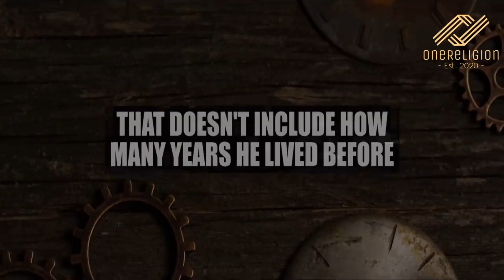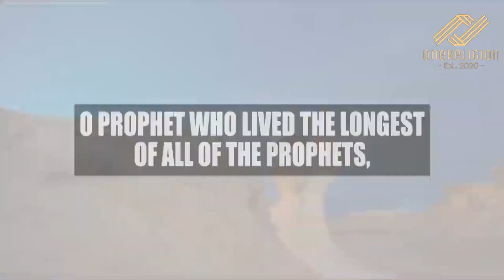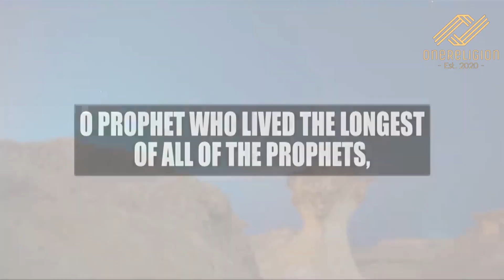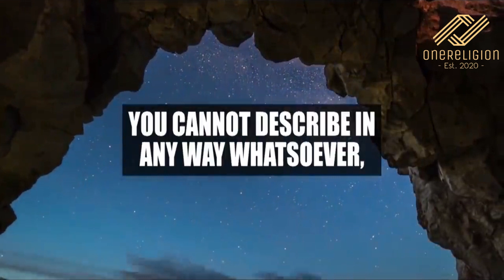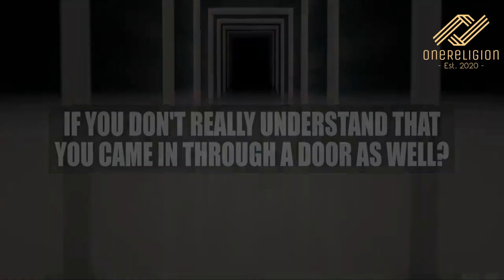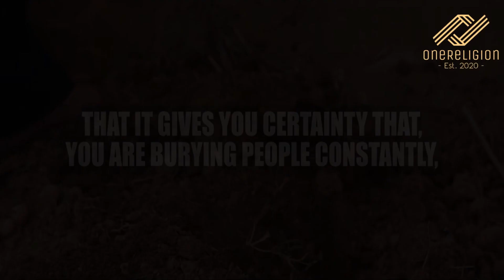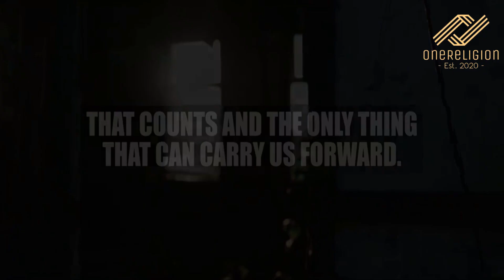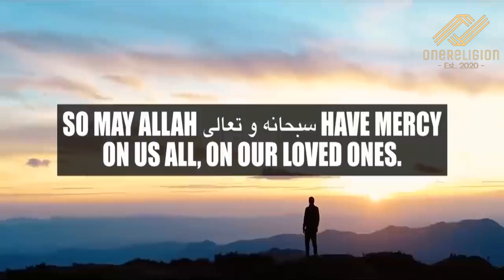A Conversation With Angel of Death | Prophet Nuh (Alai) | OneReligion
The Story Of Nuh (alai) that happened after 2000 years
Nuh (Alai) met angel Jibreel the angel of death after 2000 years
Hope You Get some Knowledge From this Video
Jazakkallah Khair

PLEASE NOTE:
Any of the views expressed by the video do not necessarily represent the views of OneReligion or any other projects it may have or intend to do.
And This Video is modified by Creative Common From The Daily Reminder Channel

mufti menk,
omar suleiman,
muslim,
marriage,
umar,
omar,
seerah,
ramadan,
Yasir Qadhi,
the daily reminder,
dua,
ismail menk,
mufti,
Jibreel,
jibreel,
ramadan 2021,
shade,
allah,
judgement day,
ramadan 2022,
menk,
ramadhan,
ramadan song,
ramadan recipes,
noah,
nuh,
Islam,
Muslim,
Allah,
lecture,
Reminder,
sikm4n,
LoveAllah328,
soldierofAllah2,
merciful,
servant,
islamicevent,
themercifulservant,
TheDailyReminder,
Onereligion,
Islamnet,
Islamic,
Videos,
Songs,
documentary,
religion,
movies,
lectures,
miracles,
nasheed,
naat,
dua,
death,
"the"
"daily"
"reminder"
"reminders"
"islamic"
"angel death"